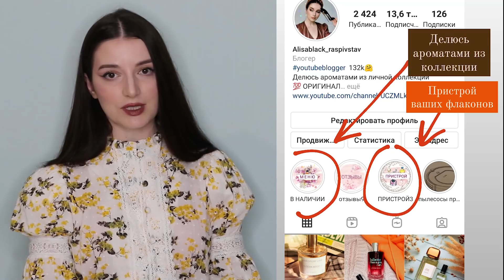САМЫЕ КОМПЛИМЕНТАРНЫЕ АРОМАТЫ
instagram 👈делюсь тут своими ароматами, распив парфюмерии, нишевые и люкс ароматы, остатки во флаконах

ВАЖНО!!! В инстаграм я открыла папку ПРИСТРОЙ, где вы можете опубликовать фото аромата который вам не подошел на продажу, все подробности и УСЛОВИЯ

АРОМАТЫ ИЗ ВИДЕО ОГРОМНАЯ ЗАКУПКА АРОМАТОВ к ОСЕНИ ДУХИ РФ РАНДЕВУ
1 Attar Collection Crystal Love
делюсь 5мл 550р
2 Attar Collection The Queen of Sheba
делюсь 5мл 550р
3 Attar Collection Khaltat Night
делюсь 5мл 550р
4 Tom Ford Ombre Leather
делюсь 5мл 950р
5 Baraonda Nasomatto
делюсь 5мл 1600р
6 Black Opium Intense
делюсь 5мл 450р
7 Creme de Cuir BDK Parfums
делюсь 5мл 750р
8 Gris Charnel (Серая плоть) BDK Parfums
делюсь 5мл 850р
9 Dom Rosa LIQUIDES IMAGINAIRES
делюсь 5мл 850р
10 Rose Of No Man's Land Byredo
делюсь 5мл 850р
11 YSL Libre Intense
делюсь 5мл 650р
12 Budda WOOD Zarkoperfume
делюсь 5мл 550р
13  Lamar Kajal💥
Делюсь 5мл 950р
14 Mirabile V Canto
550р 5 мл делюсь